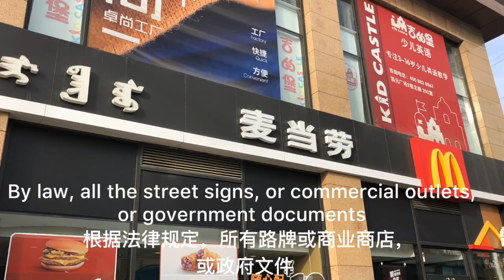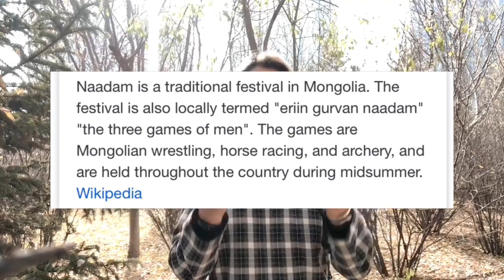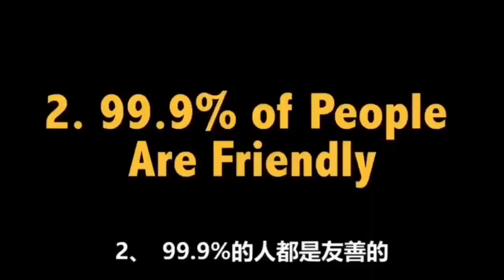Vlog2. Where Is Inner Mongolia/ What Is The Difference Between Inner Mongolia And Outer Mongolia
Some people from Mongolia told me that they are still using the Mongolian script/Vertical script and at the same time, they are putting an effort to get it back.